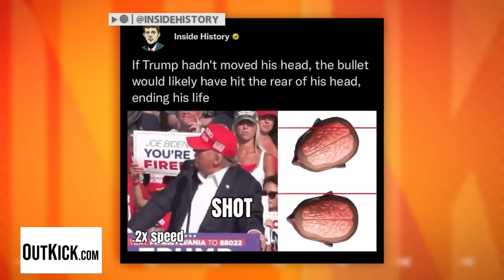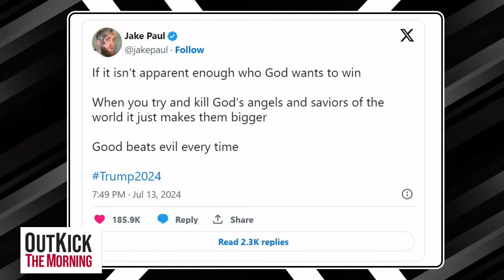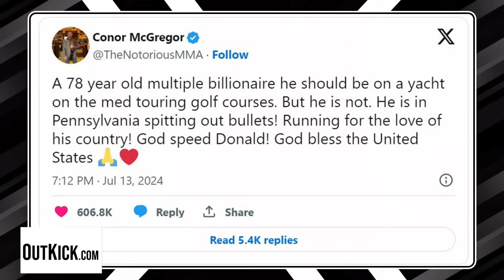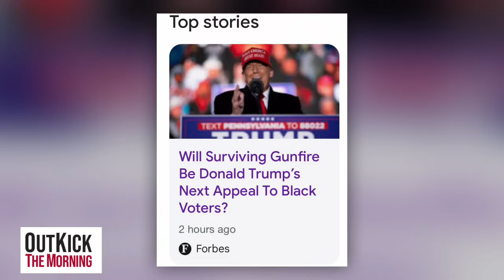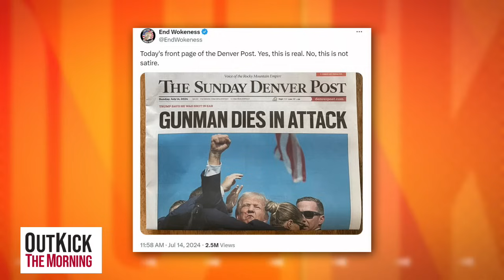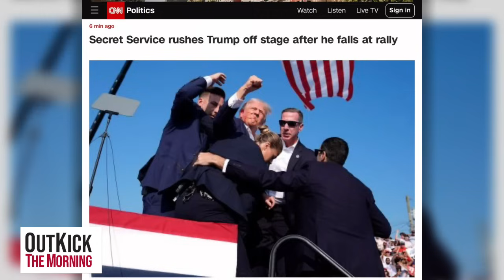Mainstream Media Grossly Spins Trump Assassination Attempt | OutKick The Morning with Charly Arnolt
Chapters
00:00 - Where Were You When You Heard The News
05:33 - Sports World Reacts To Trump Assassination Attempt
09:41 - Media Lies About Assassination Attempt
14:18 - Amber Harding Social Media Facts
19:36 - ABC News Blames MAGA And Trump
23:06 - Mere Inches Saved Trumps Life
24:42 - Caitlin Clark Good News This Weekend
28:40 - Kate Middleton Warm Welcome At Wimbledon
31:03 - Paris's Seine River Swim, Slip and Sh#!
33:50 - Harrison Butker Responds To Serena Williams' ESPY Jab